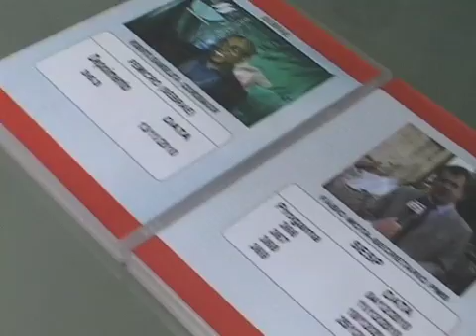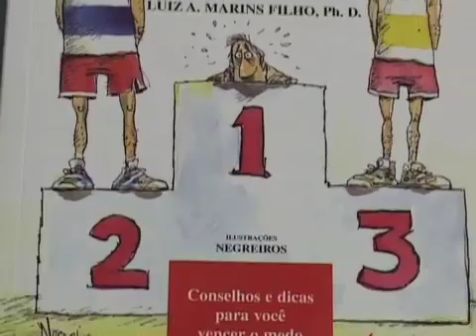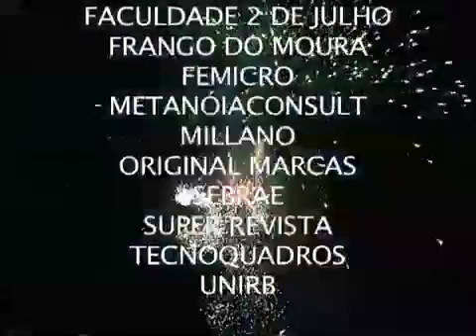Metanoia abertura 1203